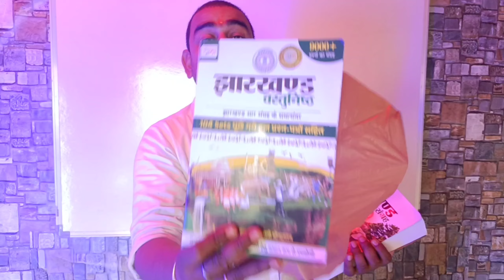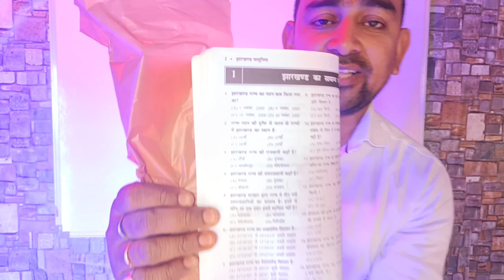झारखंड में आगामी परीक्षा के लिए सबसे बेहतरीन किताब🌟JHARKHAND VACANCY🌟JSSC 🌟JPSC🌟Jharkhand Police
झारखंड में आगामी परीक्षा के लिए सबसे बेहतरीन किताब | JHARKHAND POLICE VACANCY | JSSC CGL | JHARKHAND TEACHER VACANCY | JPSC | BEST BOOK FOR JHARKHAND POLICE VACANCY 2024 | BEST BOOK FOR JHARKHAND TEACHER VACANCY | BEST BOOK FOR JPSC

Note : हमने इस किताब के प्रचार हेतु एक रुपया नही लिया है , ये वीडियो पूरी तरह ईमानदारी और खुद के विश्लेषण से बनाया गया है ।

Thanks | धन्यवाद •
Get Notified | गेट नोटिफाइड •